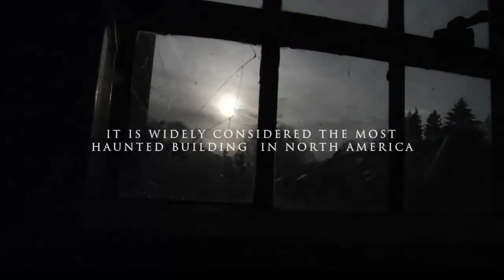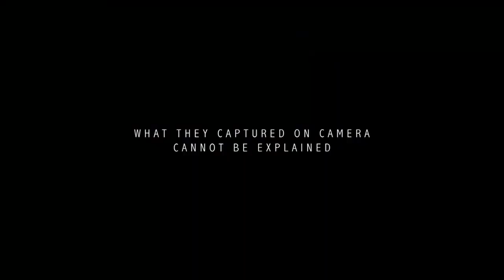Grave Encounters ~ Trailer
Lance Preston and the crew of "Grave Encounters," a ghost-hunting reality television show, are shooting an episode inside the abandoned Collingwood Psychiatric Hospital, where unexplained phenomena has been reported for years. All in the name of good television, they voluntarily lock themselves inside the building for the night and begin a paranormal investigation, capturing everything on camera.They quickly realize that the building is more than just haunted--it is alive--and it has no intention of ever letting them leave. They find themselves lost in a labyrinth maze of endless hallways and corridors, terrorized by the ghosts of the former patients. They soon begin to question their own sanity, slipping deeper and deeper into the depths of madness, ultimately discovering the truth behind the hospital's dark past...and taping what turns out to be their final episode.

Genre: Horror/Supernatural/Suspense
Rating: NR
Release Date: September 9, 2011
Running Time: 92 minutes
Directors: The Vicious Brothers
Cast: Ben Wilkinson, Sean Rogerson, Ashleigh Gryzko, Juan Riedinger, Mackenzie Gray, Merwin Mondesir, Shawn Macdonald, Michele Cummins, Luis Javier, Arthur Corber, Bob Rathie